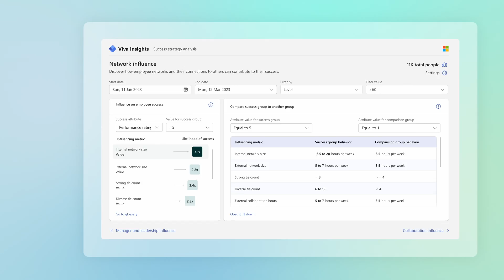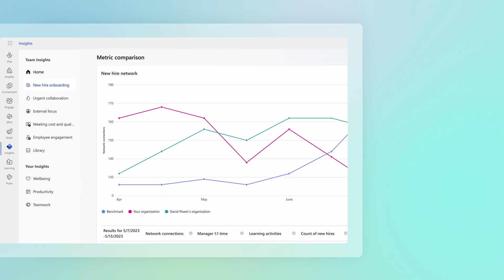Get started with Microsoft Viva Insights I Data-driven insights for business leaders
Every minute, organizations generate invaluable data. Data about how people connect, collaborate, get work done. Data that can help you maintain a competitive edge.​​ Harnessing this data and knowing where to take action is not easy.​​ Microsoft Viva Insights uses collaboration and employee sentiment data within the context of your business to analyze workplace patterns and the impact of your Microsoft Copilot investment.​​ Viva Insights empower leaders with data-driven​ insights that help them quickly respond to market demands, fuel innovation, and improve business performance.​​ This video provides a short overview of the value of using Microsoft Viva Insights to be a data-intelligent organization.